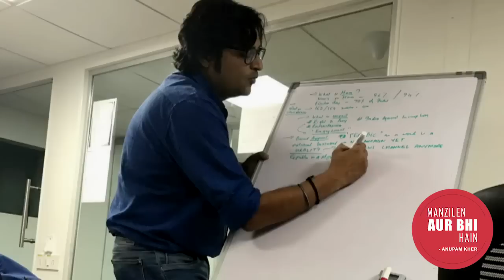Manzilen Aur Bhi Hain || Arnab Goswami || Full Episode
“मुझे अलीबाग़ जेल ऐसे ले जाया गया था जैसे मैं कोई आतंकवादी था।मुझे मारा गया। मेरे परिवार वालों के सामने।मेरे पीठ पर मार के निशान थे।पर कोई मेरी आत्मा को नहीं हरा सकता!”देखिए ArnabGoswami की कहानी उन्हीं के ज़ुबानी! मेरे TalkShow ManzilenAurBhiHai पर!🙏